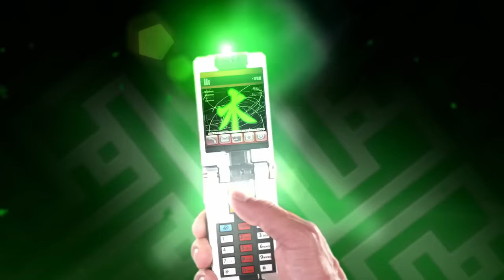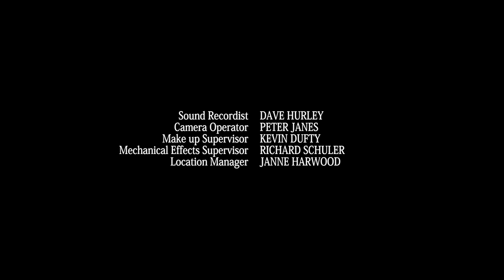Sticks and Stones | Samurai | Full Episode | S18 | E06 | Power Rangers Official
When a Nighlok who uses insults as a physical weapon attacks the Rangers, only Emily is unaffected. To help her teammates, she explains how difficult events in life become an opportunity to grow stronger.